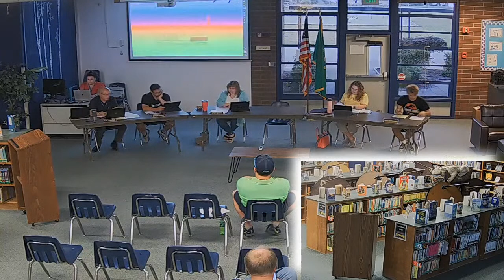09-12-2022 - Study Session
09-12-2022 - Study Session